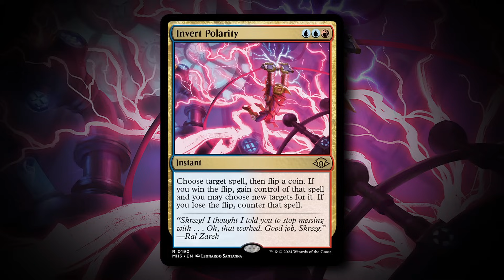Casino Wizards... Winning Every Coin Flip Surely... | Timeless BO3 Ranked | MTG Arena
► Timestamp:
00:00 - Intro
01:13 - Game 1
10:22 - Game 2
19:32 - Game 3
34:49 - Game 4
49:07 - Outro

► If you want to support me?

► Info
・Current Set: Modern Horizon 3
・Format: Timeless
・Type: BO3, Ranked